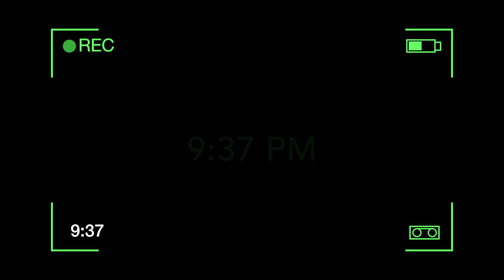Abnormal Activity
Written and Directed by: Mitchell Jacobson and Carson Engelhardt